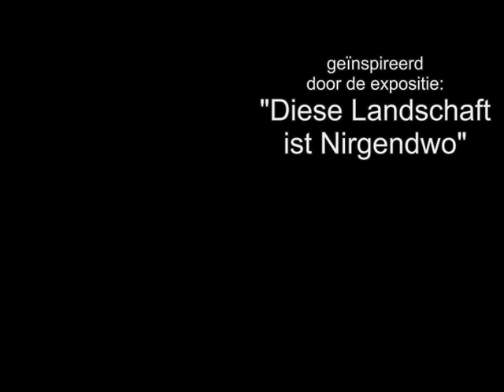CBK 2010 de Boom.mpg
CBK Kunstontmoetingsdag 2010, workshop de boom, Melanie Banis en Meindert Dost, de Boom